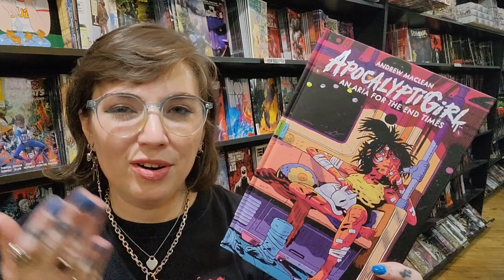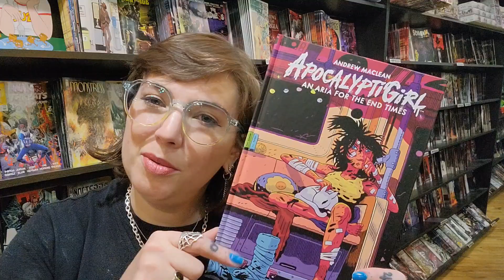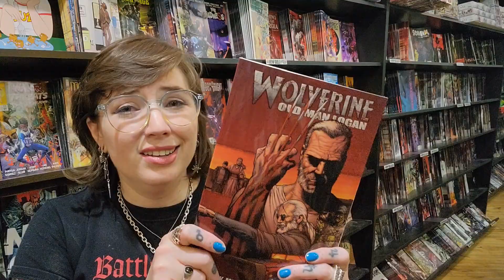Comics FOREVER! 5.24.24 - Post Apocalyptic Comics with Apocalyptigirl & Old Man Logan!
Welcome back to Comics FOREVER! It's time to ride victorious into the post-apocalyptic wastelands! Check out these desolate dystopian comics to get psyched for the new FURIOSA flick!

APOCALYPTIGIRL was Andrew MacLean's premier graphic novel before we all came to know and love him from Head Lopper! This one is the heartwarming tale of a girl and her cat in search of a powerful relic that could change their lives, and the world, forever!

WOLVERINE: OLD MAN LOGAN by Mark Millar and Steve McNiven is the post-apocalypse meets the Marvel Universe story that you desperately need in your life. The Logan film borrowed his age and the western aesthetic from this comic, but not much else. This rich world has so many more (terrifying) things to offer, including blind Hawkeye and evil mutated Hulk gangs! What more could you possibly need!

If you can't visit us in person, make sure to shop with us And for more recommendations before next Friday, check out my podcasts: Last Week's Comics & Tales From the Short Box, available wherever you get your podcasts!